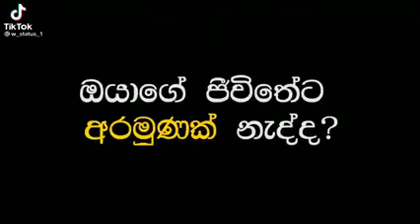motivation life ජීවිතයට වටිනා ඔවදන්...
ජීවිතය අරමුණක් ඇතිව ජයගමූ ධනාත්මකව සිතමූ..